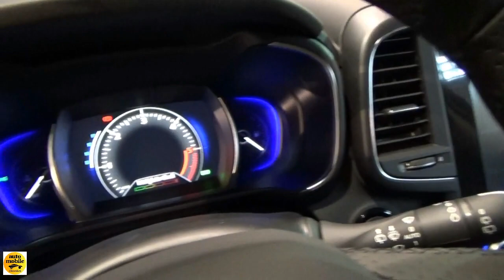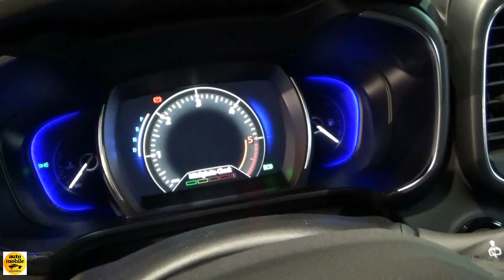2019 Renault Koleos Initiale Paris Energy dCi 175 4WD - Ext. + Interior - Auto Zürich Car Show 2018